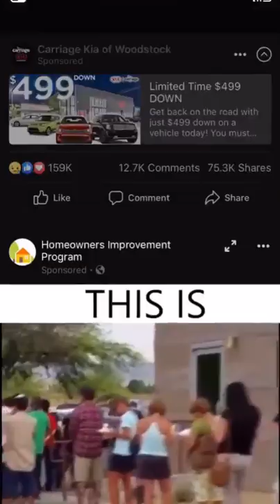A mom forgot who he was